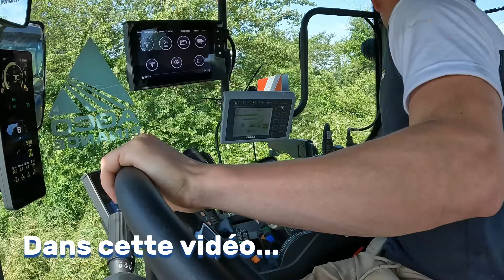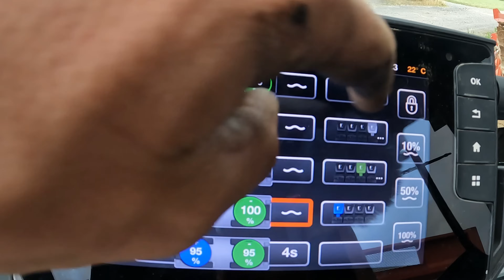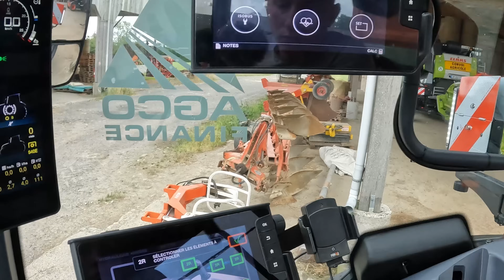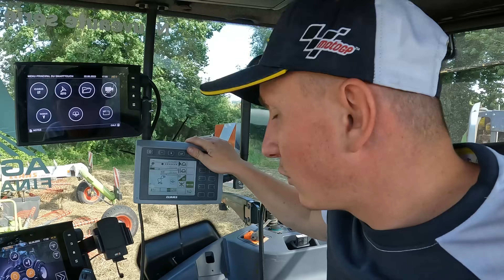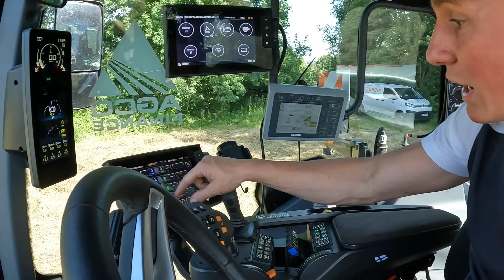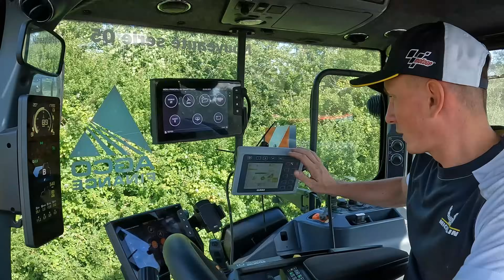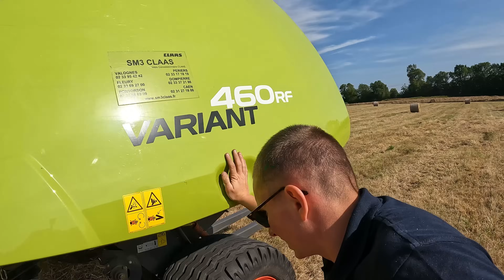VALTRA Q305 SUR LA FERME !